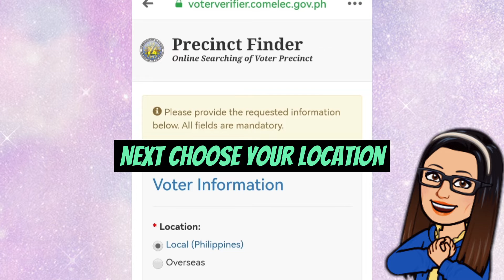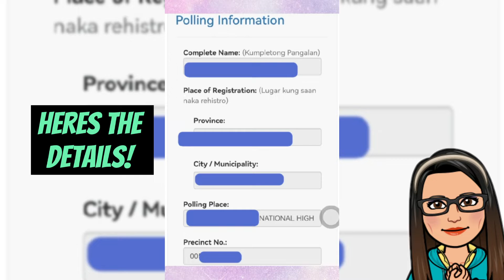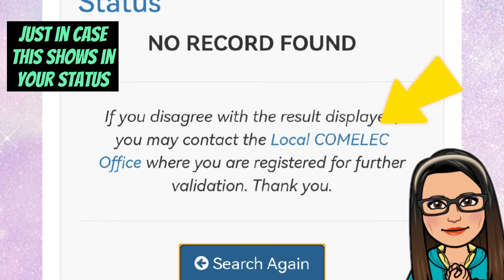ATTENTION TO ALL FILIPINOS! PAANO I CHECK ANG INYONG VOTER STATUS AT PRECING NUMBER? ALAMIN!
ATTENTION TO ALL FILIPINOS! PAANO I CHECK ANG INYONG VOTER STATUS AT PRECINT NUMBER? ALAMIN!

➮ Government Information
➮ Government Tutorials

➤ TUBEBUDDY
➮ Manage your channel with Tubebuddy: